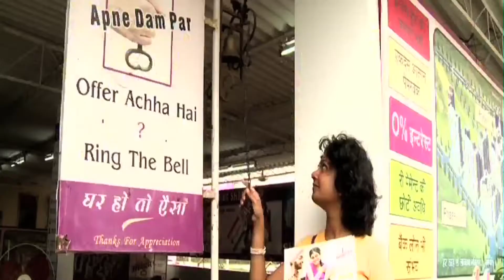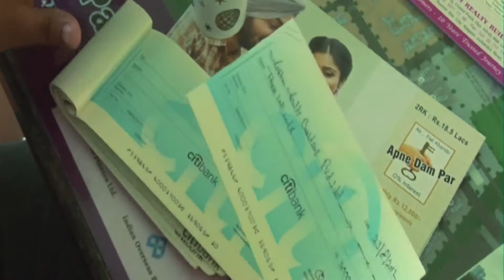Strategies Of Rashmi Housing || Affordable for Home Buyers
Rashmi Housing Group